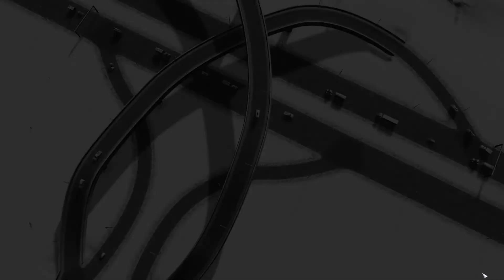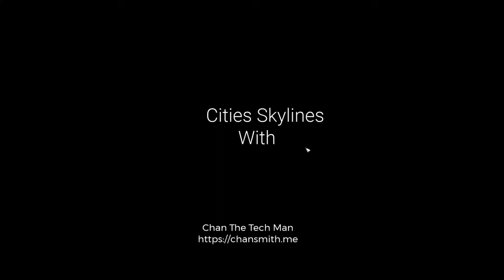Cities Skylines Everwood Winter Map EP 2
This is my first Winter Map in Cities Skylines, I am really enjoying it especially this time of year. Very festive.